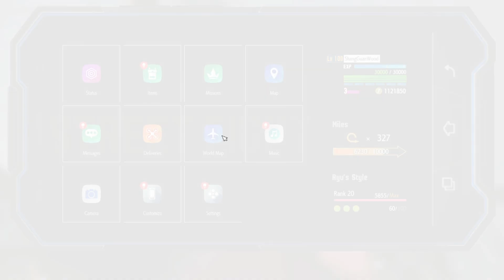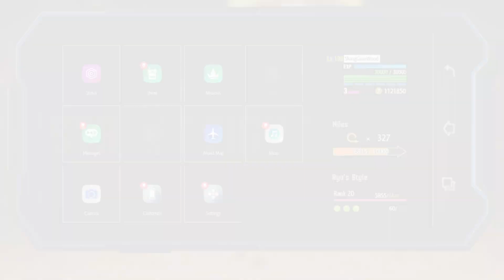Pao Pao Pow Wow New Side Quest | Street Fighter 6 World Tour